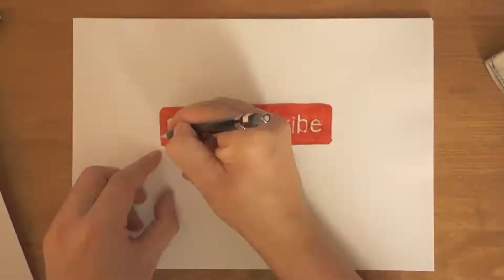The Hobbit is Bolg in Portrait Draw! ballpoint sketch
BOLG
ORCS
THE HOBBIT
MIDDLE EARTH
PETER JACKSON
PORTRAIT DRAWING
BALLPOINT PEN
FINE ART
DRAWING SKETCH
ART DESIGN SKETCH
DRAW PEN GRAPHIC
TIME LAPSE
PORTRAIT SKETCH
PORTRAIT SHADOW
PORTRAIT DESIGN
PORTRET DESENARE
PORTRET SCHITE
PORTRET UMBRELE
DESENARE VITEZA
SCHITE DE DESEN
SPEED DRAWING
DRAW MY LIFE
PIXURI GRAFICA DE DESEN
REALISTIC PORTRAIT

 thorin gae bolg